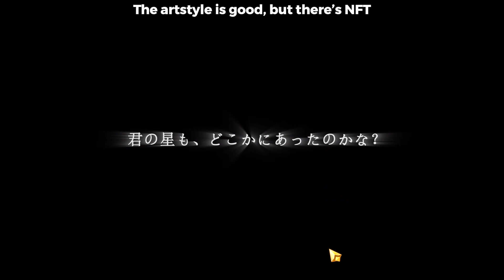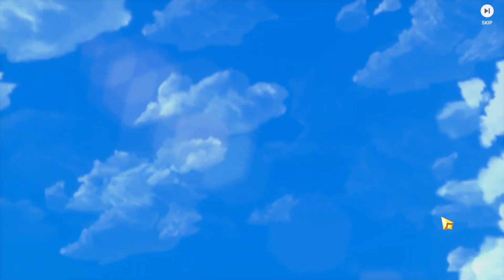Stella Fantasy in 2023 | First 15 Minutes Anime Mobile PC Gameplay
Stella Fantasy is an NFT Gacha Action Anime RPG game.

Platform : Android / PC
Released : N/A
Downloads : N/A